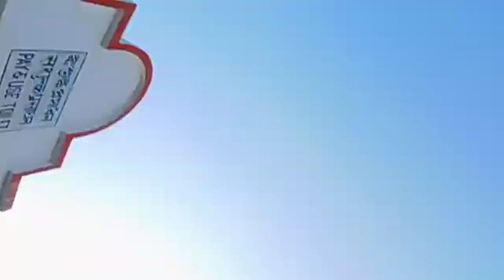Funny Prank 🤣 And Cute girl Vlog 😱My Crush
funny pranks 🤣🤣🤪 Vlog vlog funny prank
Prank girl 😱😱 Public Reaction videos And Vlog vlog 🥰 Cute girl Prank youtube

Public Reaction 😱😱 How To Viral Vlog vlog youtube

cute cutegirls cutegirlsreaction reactionvideo tigerkirarvlogs tigerkirar tigerkirarnewvideo publicreaction oublicdance danceinpublic singing singinginpublic

Youtube Search÷

cute girl

cute girl prank on public

reaction video public reaction

public dance

singing in youtube video sarafa Bazar

sarafa Bazar Indore

sarafa bazar vlog

sarafa bazar cute girl prank

sarafa Bazar Indore prank Indore sarafa bazar

Indore prank

new video Indore

sarafa bazar streed food

tiger kirar tiger kirar vlogs

tiger kirar vlogs new video

tiger kirar vlogs new prank

tiger kirar on cute girl prank